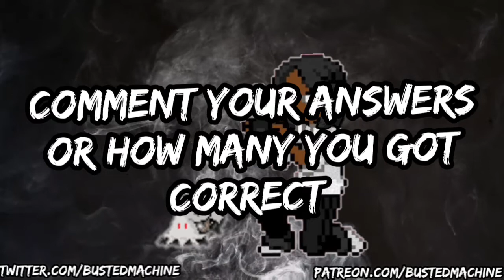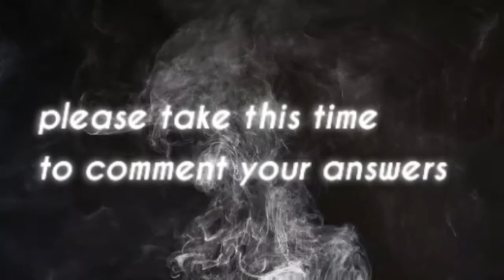Can You Beat My POKEMON EYES QUIZ!?!?!?!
Last week I did the Galar Regions Pokemon Eyes Quiz, and it inspired me to make my own Pokemon eyes Quiz

CAN YOU BEAT MY QUIZ?!?!??!

THIS IS THE POKEMON EYES QUIZ, goodluck, I hope you enjoy